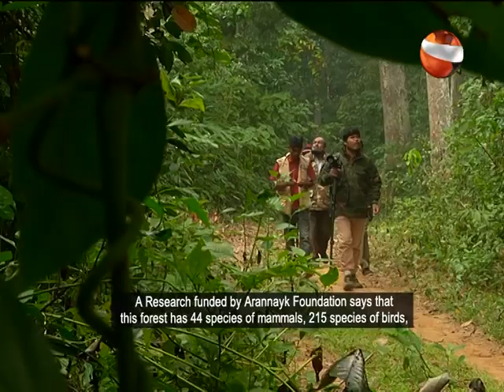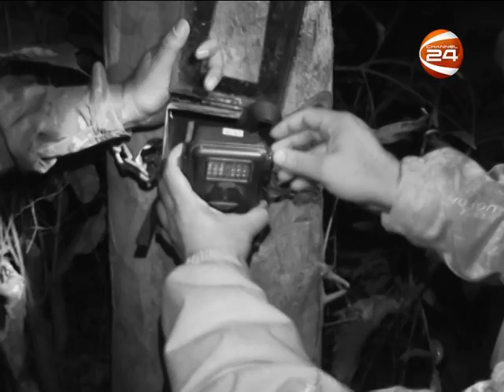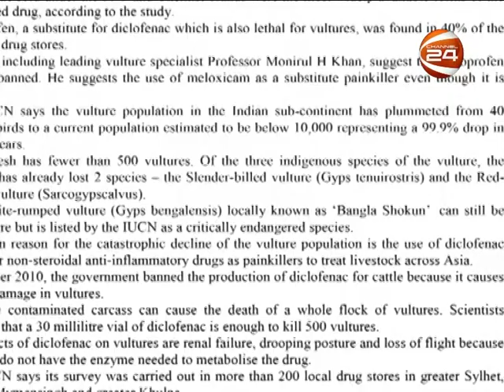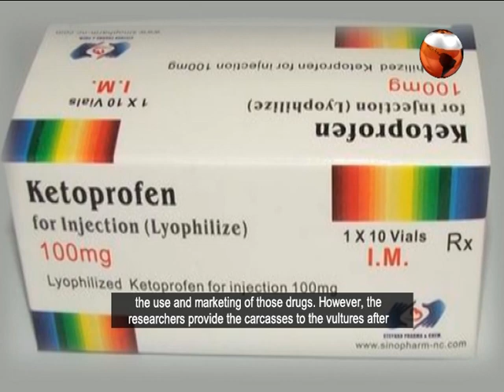BANGLAR BAN BANGLAR PRANI REMA 01